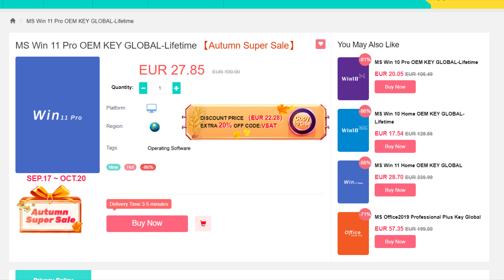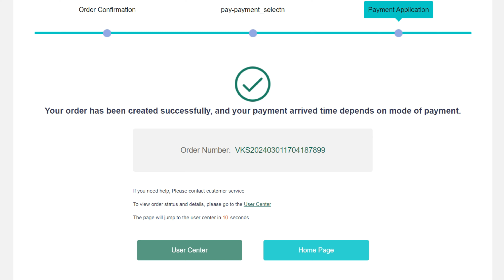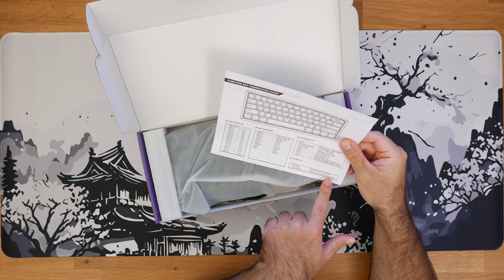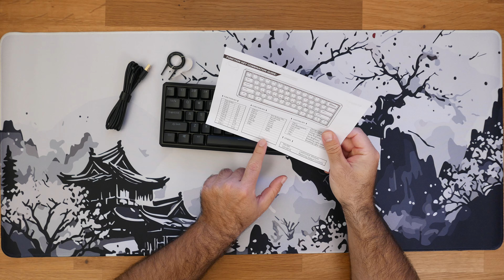Raidmax Mini One tastatura za samo 49€?